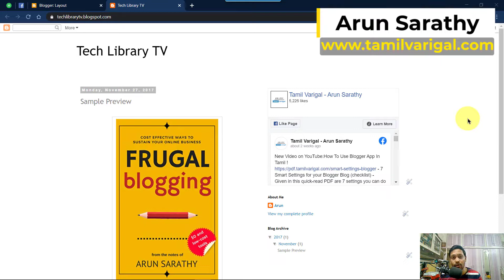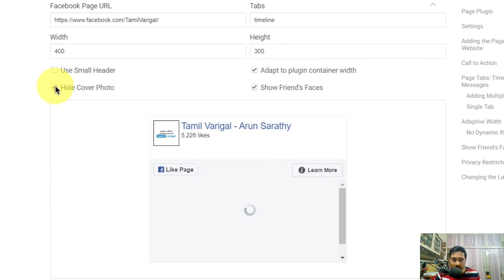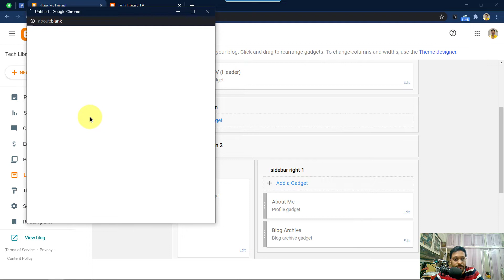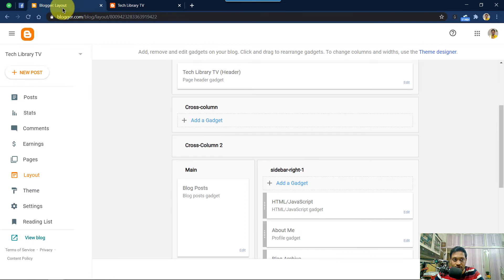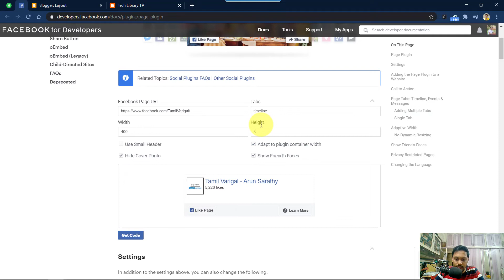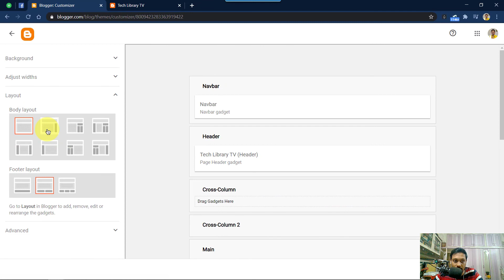Add Facebook Like Button To Website (Tamil)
In this video, we'll see how to add a Facebook Like button to your website. It could be Blogger or WordPress. All you need is the Facebook code set to add, and an HTML gadget/widget to paste your code, wherever you want on your website.

### KDP, eBook writing, publishing in Indian languages,
### eBook creation and formatting process,
### WordPress and Blogger tutorials,
### Website development related blog posts.